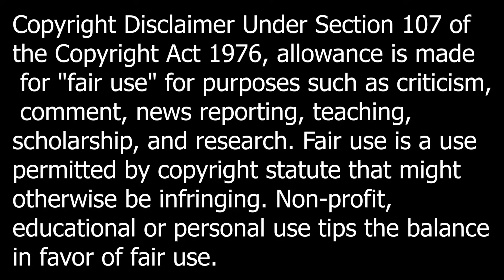Astros VS Athletics Condensed Game 5/14/24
This is the condensed game highlights of the Astros VS Athletics game.